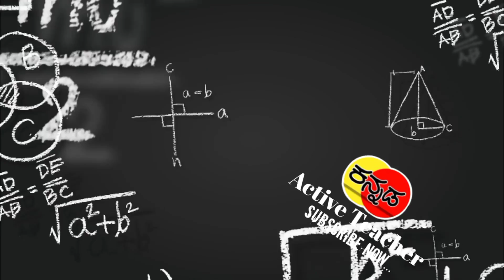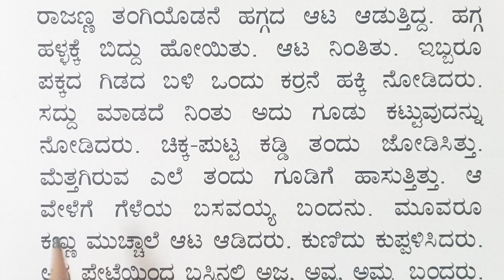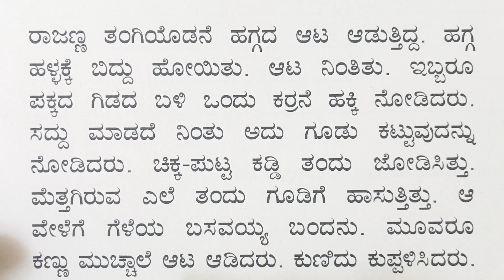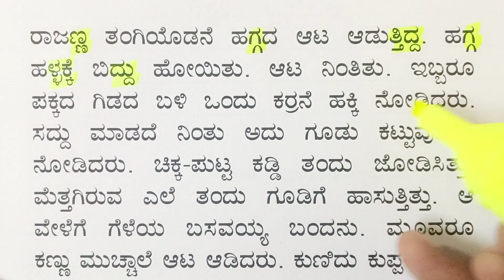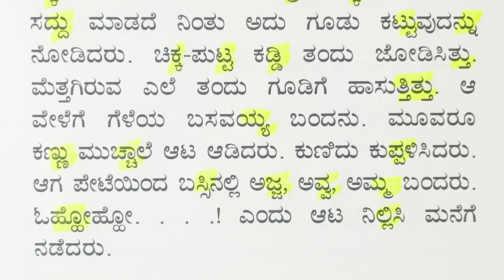ಹಕ್ಕಿ ಗೂಡು | ಸಜಾತಿ ಒತ್ತಕ್ಷರಗಳ ಕಥೆ Sajati Vijati Ottaksharagalu| Sajati padagalu